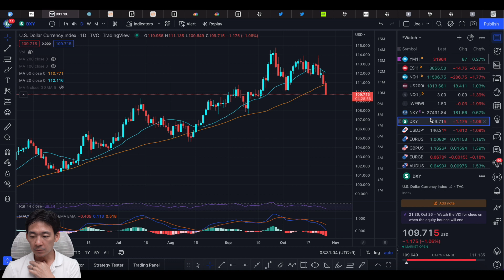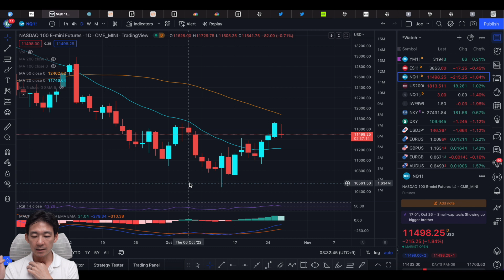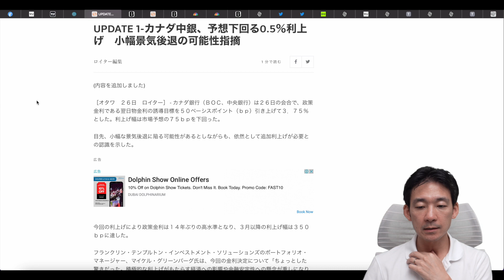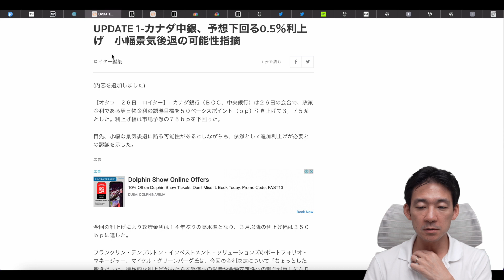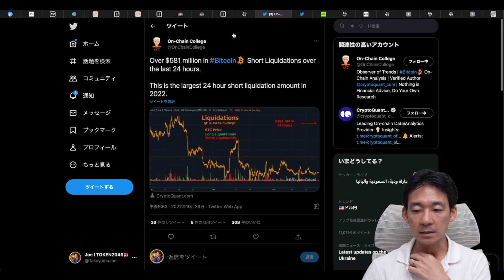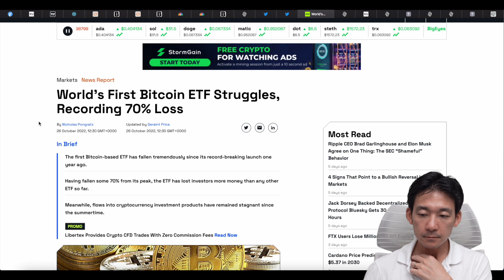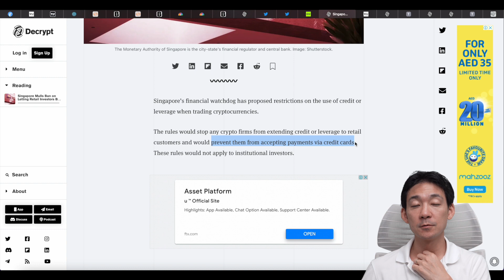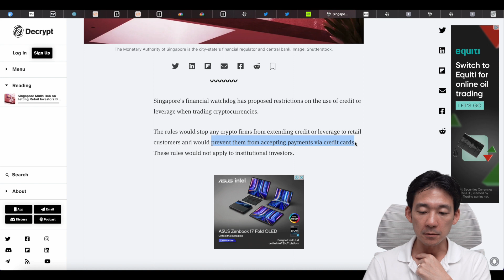仮想通貨・ビットコイン・イーサリアムはショートカバーで急騰！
★第二弾★【仮想通貨チャンネルだけの期間限定ボーナスキャンペーン開催！】
🔥Zoomex特別キャンペーン（合計最大$700）/ 対象登録リンク▶︎
①初回入金ボーナスを２回利用可能🔥（１回目最大$300、２回目最大$400）
✅上記の登録リンクからZoomexを登録

🚨キャンペーン期間は10月31日午後11時00分 (日本時間)  まで。登録時に国内の携帯番号で登録、認証したアカントのみ対象です。
合計10万円弱のボーナスとなりますので、是非この機会にご利用ください！

✅世界で今注目をされている仮想通貨取引所

✅仮想通貨とNFTをを正しく管理するための必需品
✅必要なのはハッキングされてからではなく、ハッキングされる前

✅【期間限定】入金の100％ボーナスキャンペーンも実施🔥
✅入金に対して20％ボーナスキャンペーン（最大120万円貰えます🔥

僕もその他の使っているおすすめ商品・サービス

★【Nord VPN】世界で最も早く、安全性を兼ね備えたVPNが大特価
✅フリーWi-Fiを通じてのハッキングの防止
✅オンラインバンキング利用で口座情報を抜かれないために
✅世界中のコンテンツにアクセスが可能
✅３０日間返金保証

★【Seeking Alpha】米国株投資のプレミアムツールが最大60％オフ❗️
✨まずはフリートライアル✨

00:00 イントロ
00:29 仮想通貨マーケット総論
07:37 FOMC利上げ折り込み状況
09:14 FEDの利上げ期待が減速した理由
10:02 米国経済は原則の兆し
12:07 仮想通貨はショートカバーで急騰
13:39 ビットコインETFは70％の暴落
15:15 シンガポールが厳しい規制へ
18:38 最後に雑談